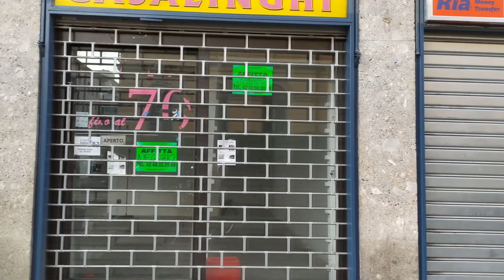2 ani de Youtube, pandemie si razboi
Ca e vorba de boala sau razboi sau de alte  sute de mii de obstacole, niciodata nu trebuie sa renuntam la visul nostru!
Va multumesc pentru vizionare ! Aceasta   experienta a fost medicamentul meu pe timp de pandemie si cred eu ca va insemna o noua etapa de dezvoltare personala si maxima motivatie  in acest nou capitol al ororilor, care din pacate se repeta, sper sa se termine cat mai repede!
"Beauty will save the world" credea Fyodor Dostoyevsky si eu cred!